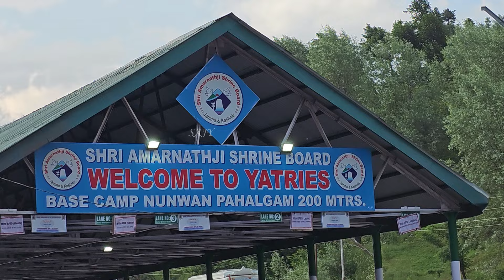Shri Amarnath Ji Yatra 2024 | नुनवन चेक पोस्ट पर होती है Security Check in और बनते हैं RFID Card